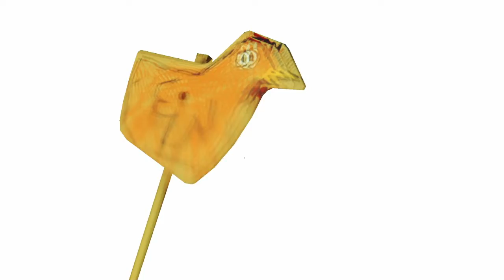Sal’s the next master sword wielder